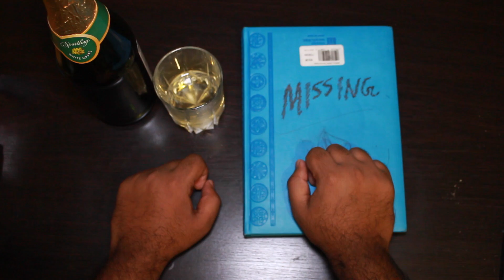My Video Project examples - Camera Relationships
examples of my cinematography